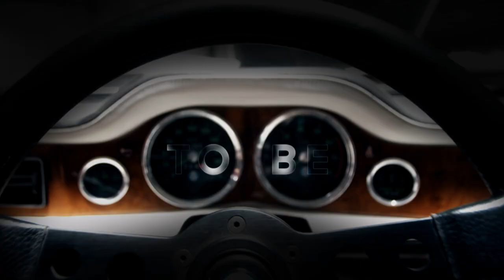Discovery Channel 'Driven' Sneak Peek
A new series geared towards petrolheads is debuting on the Discovery Channel. Monday, March 30 DRIVEN is slated to air, featuring Galpin Auto Sports’ President Beau Boeckmann, custom car builder Dave Shuten and customization specialist “Mad Mike” Martin (best known for his appearance on MTV’s Pimp My Ride”). The series will focus on saving automotive history and rescuing ‘car culture from oblivion.’ The trio will uncover historic and one-of-a-kind cars to rebuild and reintroduce back into the automotive history books.

The National Corvette Museum will be featured on the Wishbone episode, set to air on May 11 at 8pm CT (check local listings).